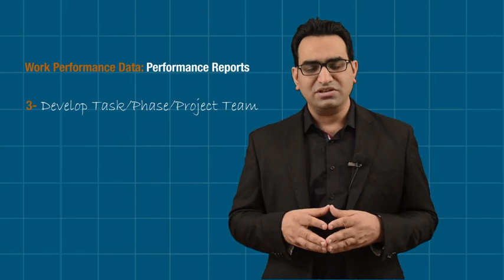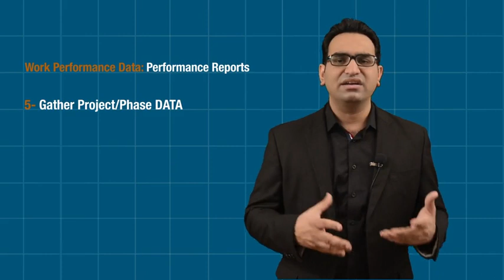Work Performance Data Performance Reports | PMP Exam Prep Full Course | AUC | Hindi Urdu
In our YouTube video, we bridge the gap between 'Work Performance Data and Performance Reports' in project management. Explore how raw data transforms into actionable insights through comprehensive performance reports. Join us for a practical guide on leveraging data to enhance project decision-making and success.
🔥AUC Technologies Trending Management Certifications

This online PMP® exam prep course aims to prepare individuals for the Project Management Professional (PMP) certification. It's taught by experienced PMP Certified Trainers and covers the 10 knowledge areas from 'The PMBOK® Guide,' focusing on both exam content and practical project management skills. The course is designed to help participants pass the PMP exam and manage projects more effectively throughout their lifecycle.

This course is ideal for individuals with project management experience seeking global recognition and career advancement through the PMP® Certification, which is widely respected in the field.